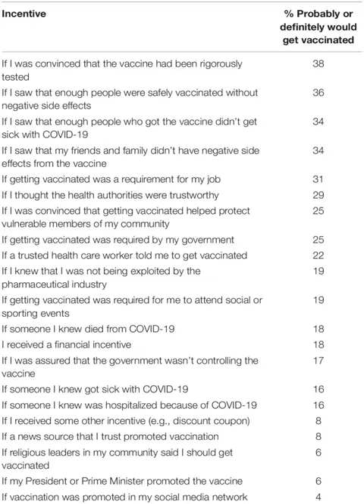A Proactive Approach for Managing COVID-19: The Importance of Understanding the Motiv... | RTCL.TV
### Keywords ###

### Article Details ###
Title: A Proactive Approach for Managing COVID-19: The Importance of Understanding the Motivational Roots of Vaccination Hesitancy for SARS-CoV2
Authors: Steven Taylor, Caeleigh A. Landry, Michelle M. Paluszek, Rosalind Groenewoud, Geoffrey S. Rachor ,and Gordon J. G. Asmundson

### Video Timestamps ###
0:00:00 - Summary
0:00:20 - Title
0:00:34 - Outro
0:00:42 - End